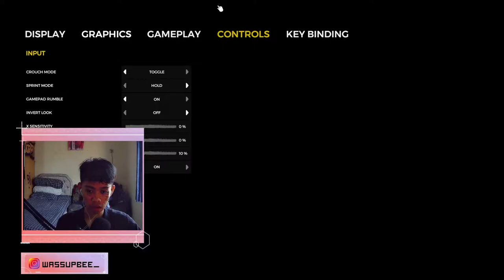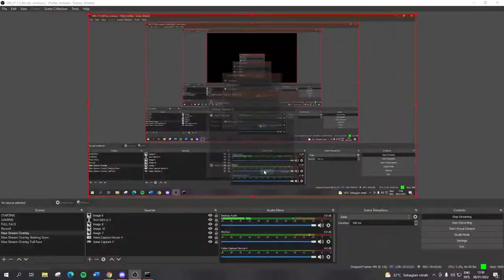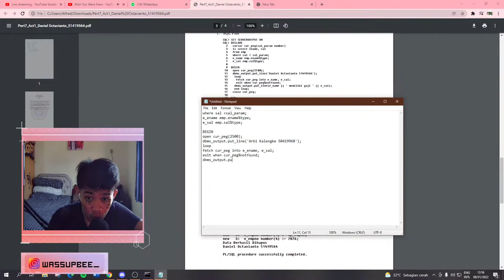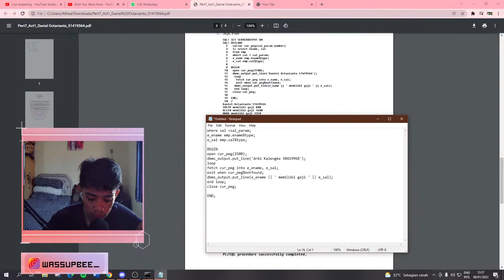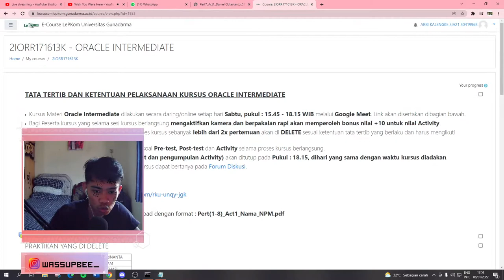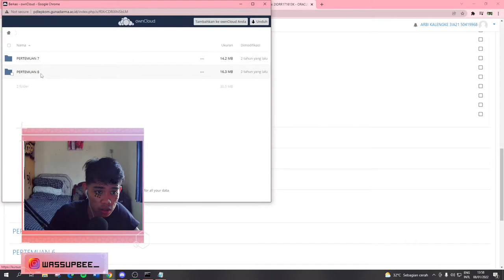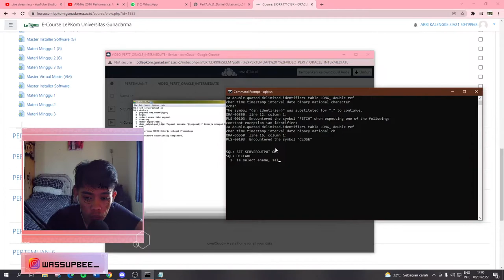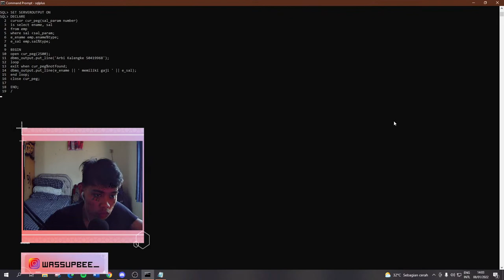The Forest - Survive with Mario Barrios , SvP, Clino and Yar